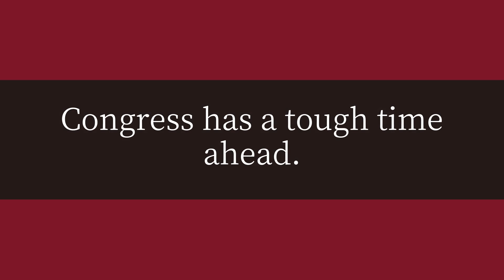How many seats will the Congress get in 2019?